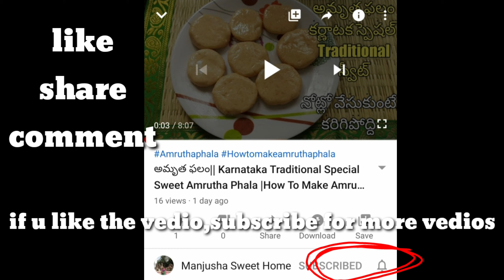Healthy & Tasty Recipe ||Quick & Easy Recipe || 15 mins Recipe| 15 mins Lunchbox Recipe| Carrot Rice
Healthy & Tasty Recipe || Quick & Easy Recipe || 15 mins Lunchbox Recipe || Carrot  Rice Recipe || Manjusha sweet Home

This vedio is about how to make carrot Rice recipe, quick and easy lunch box recipe, Healthy and tasty recipe

carrot rice recipe | how to make carrot Rice at home | how to make carrot rice| healthy and tasty  recipe | launch box recipe | quick and easy recipe | 15 mins instant recipe | instant Rice recipes | carrot recipes